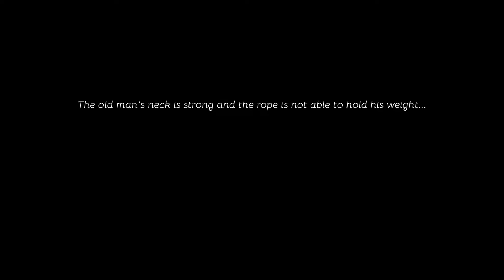[STEAM] Selfloss - DEMO - until first death or 30min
This time, Selfloss demo, that was released during the gamesaward show 2020.  Honestly the demo is free, go and play it yourselves, instead of watching these videos.
Enable the captions, if you want some pointless commentary.
Fight the system! For any comments use RDMSGS on twitter.

Songs you should listen to!!!